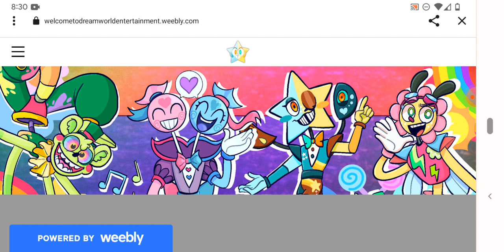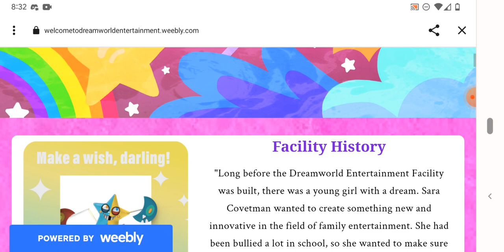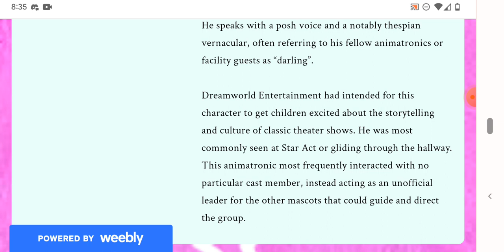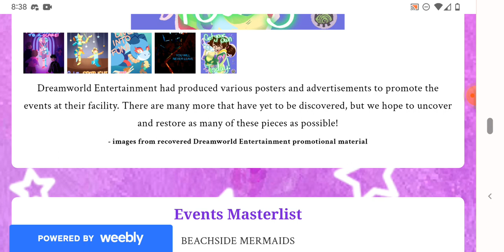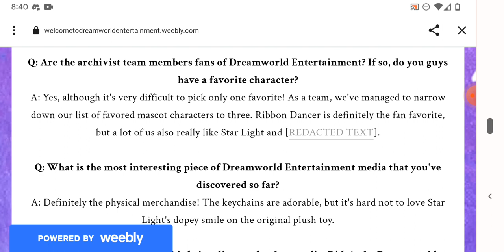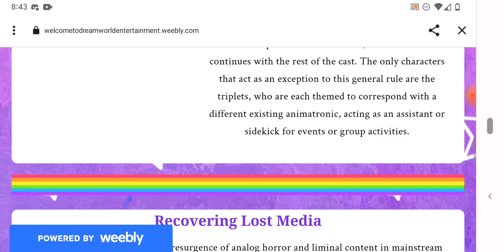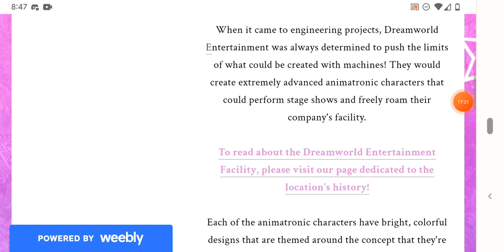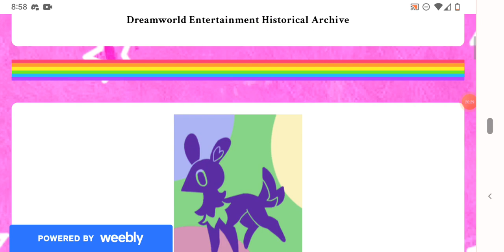Welcome to Dreamworld gets WEBSITE